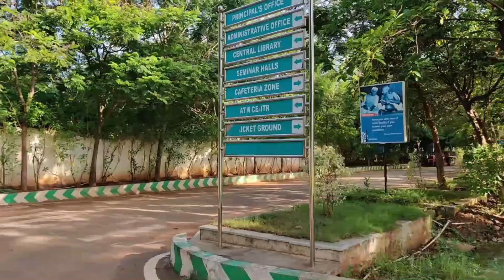Farewell Message to 2020 Pass Outs | Mr. B Vamsi, Asst. Prof. - CSE, VIIT, Vizag